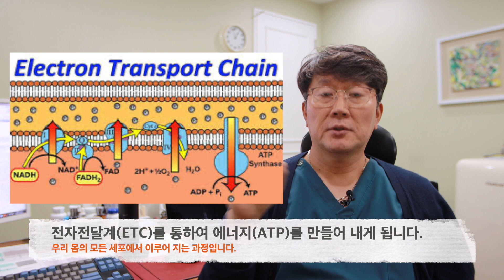중금속 #5: 중금속 교차반응 (수은,납,알루미늄,카드뮴,비소).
중금속 검사에서 기준치 이하 라고 하더라도 안전하다고 할 수 없습니다.
어떠한 중금속이든 몸속에 노출되면 모두 안좋은 영향을 미칩니다.
어떻게 중금속이 교차반응을 하는지?
왜 여러 중금속에 노출되는것이 안좋은지?
강의내용에 나옵니다.

후원계좌: 카카오뱅크 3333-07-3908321